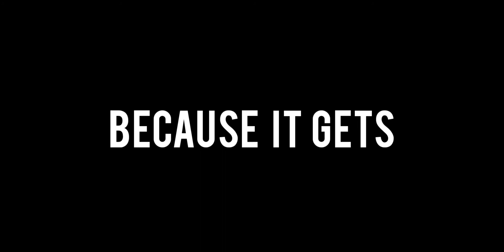AMONG US BUT ARE MORE THAN 20 TASKS !!!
PLAYED BY SARIM IMRAN